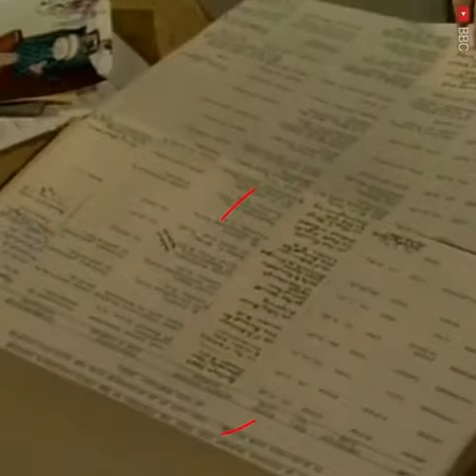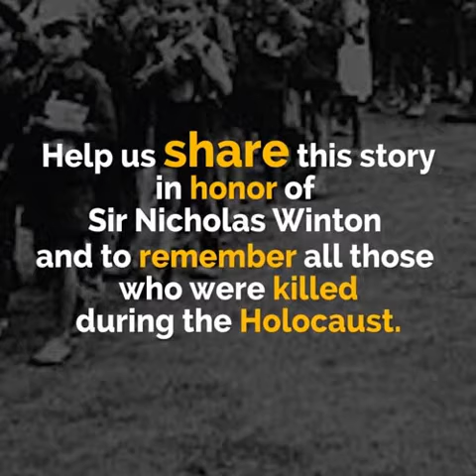Man who saved 669 children during the Holocaust has no idea that they are sitting next to him.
Trade Bitcoin & Crypto on KuCoin! --- Sir Nicholas George Winton MBE (born Wertheim; 19 May 1909 – 1 July 2015) was a British banker and humanitarian who established an organisation to rescue children at risk from Czechoslovakia. Born to German-Jewish parents who had emigrated to Britain at the beginning of the 20th century, Winton supervised the rescue of 669 children, most of them Jewish, from Czechoslovakia on the eve of World War II. Winton found homes for the children and arranged for their safe passage to Britain. This operation was later known as the Czech Kindertransport (German for "children's transport").

His work went unnoticed by the world for nearly 50 years, until 1988 when he was invited to the BBC television programme That's Life!, where he was reunited with several of the children he had saved. The British press celebrated him and dubbed him the "British Schindler". In 2003, Winton was knighted by Queen Elizabeth II for "services to humanity, in saving Jewish children from Nazi Germany occupied Czechoslovakia". On 28 October 2014, he was awarded the highest honour of the Czech Republic, the Order of the White Lion (1st class), by Czech President Miloš Zeman. He died in his sleep, in 2015, at the age of 106.